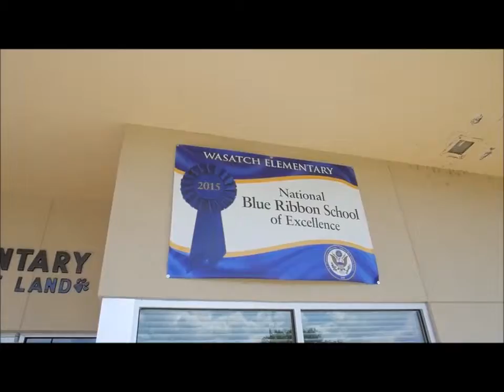Investment properties Salt Lake County UT Investment properties Salt Lake County UT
Salt Lake County, investment real estate, Properties, UT, homes, Rental Property, utah

Ashley Jensen – Keller Williams Westfield

Ashley Jensen & her team specialize in Provo. They live in the area and call tell you all about the best individual schools, BYU rental market, downtown Provo changes and details about specific Provo neighborhoods. Zillow shows the team as having the most sales in Provo of any agent.

They also have “pocket listings” they can show you (homes that have owners willing to sell if brought a buyer.) And, they send out hundreds of letters each month to find people willing to sell privately, as well as find homes through having many contacts in the area and “word of mouth” recommendations.  This marketing tactic gives them first-hand knowledge of dozens of available homes that you will not find through internet searches.

If you are considering selling your home, choosing Ashley’s team ensures your home will be personally exposed to the vast database of investors and buyer clients the team has on file. Many of the team’s listings have been quickly sold as the team can often “matchmake” a buyer with a seller. This results in a win-win-win for everyone involved!